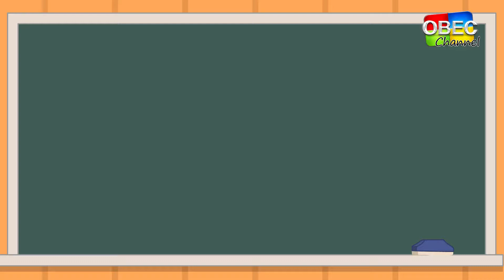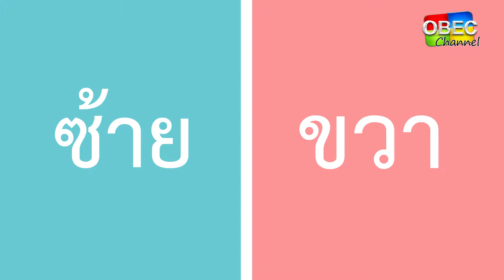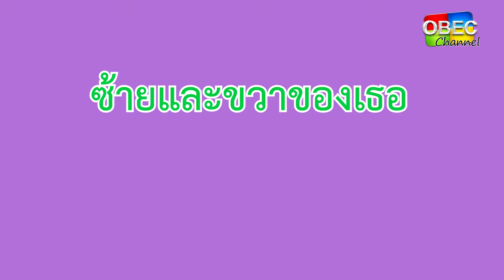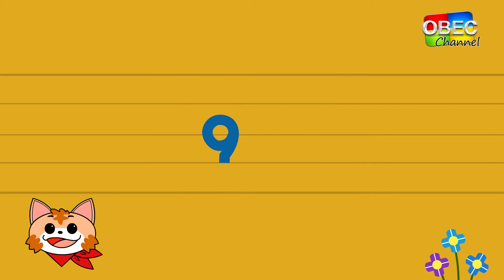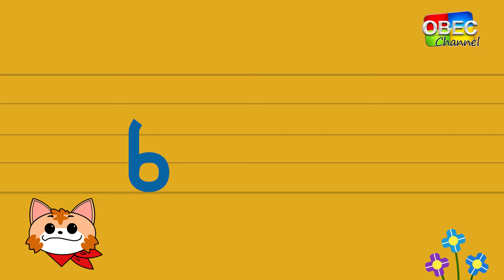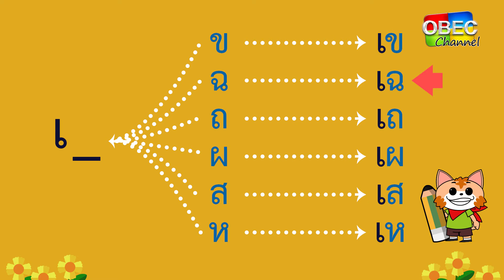ภาษาไทย ป.๑ ตอน.๒ นี่เพื่อนของฉัน